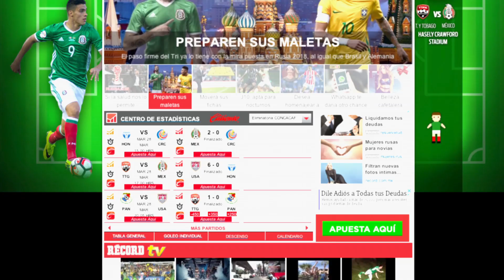Almeyda confesó sentirse feliz, México se acerca a Rusia | Top 5 RÉCORD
Las noticias del deporte mas relevantes del día:

5.- SUSPENSIÓN DE CUATRO PARTIDOS PARA LIONEL MESSI CON LA SELECCIÓN DE ARGENTINA
4.- TRAS SU VICTORIA CONTRA PARAGUAY, COMBINADA CON EL TRIUNFO DE PERÚ FRENTE A URUGUAY
3.- 'CHACO' GIMÉNEZ OFRECIÓ DISCULPAS POR EL VIDEO DONDE INSULTA A LOS AFICIONADOS
2.- ALMEYDA, CONFESÓ SENTIRSE FELIZ POR EL LIDERATO DEL REBAÑO
1.- EL TRIUNFO CONTRA TRINIDAD Y TOBAGO LO MANTIENE COMO LÍDER DE LA ELIMINATORIA